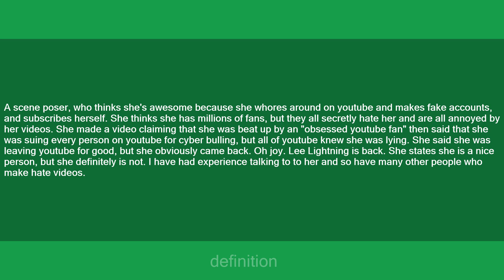lee lightning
Slang flashcards: